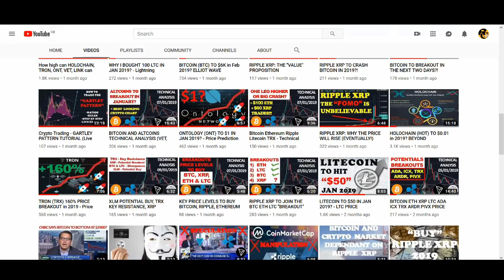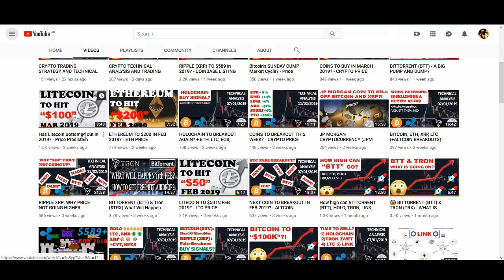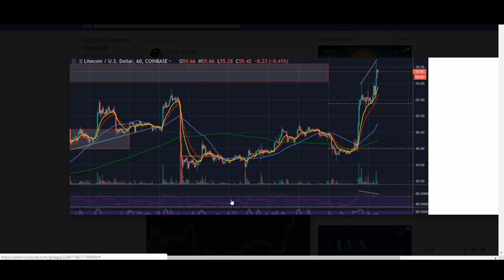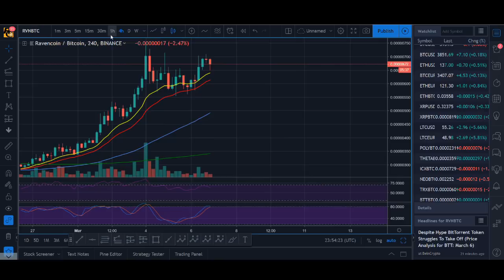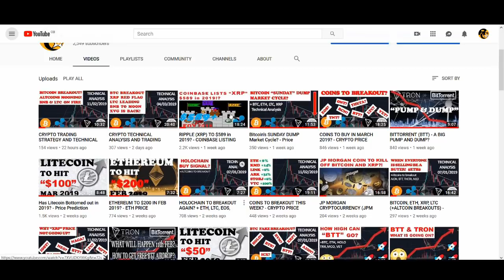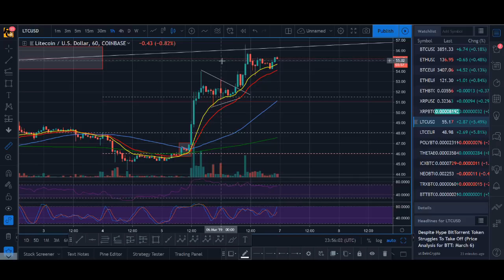HOW HIGH CAN LITECOIN CAN GO IN 2019?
HOW HIGH CAN LITECOIN CAN GO IN 2019? - Price Prediction and Technical Analysis. With litecoin lightening network and halving in 2019 how high can ltc go in 2019?

♥ BTC: 17isdB1axM3VB4w6kT4w53Kh7SHE24MeBv
♥ ETH: 0xb35c7a69c0f1aed0e017bf3f2e335868d82b01ef
♥ LTC: LayvBFb9dntcSsQrb8dKoWqd4B4mL8sooK

Regards,
Rocko